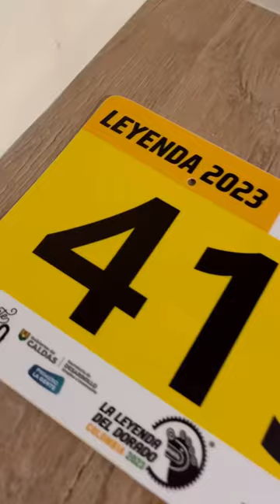Alimentación para una carrera por etapas.